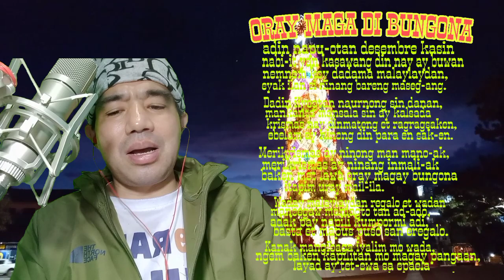URAÝ MAGA DI BUNGONA_christmas song/original composition_John P. Martin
uray maga di bungona my original composition _zounds lover official